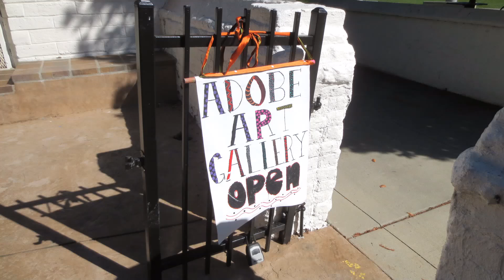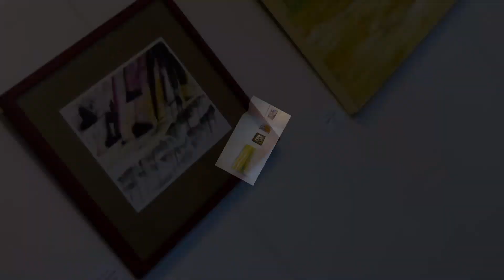Arts Inc. Area Artists’ Annual Exhibition at Adobe Center Slideshow plus Video, September 21, 2024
Arts Inc. Area Artists’ Annual Exhibition at Adobe Center September 21 – October 12, 2024.
All artists are members of A.R.T., Inc.
Judge: Dan Fontes